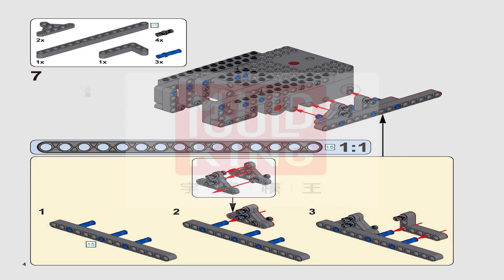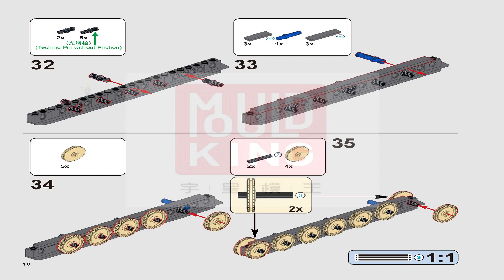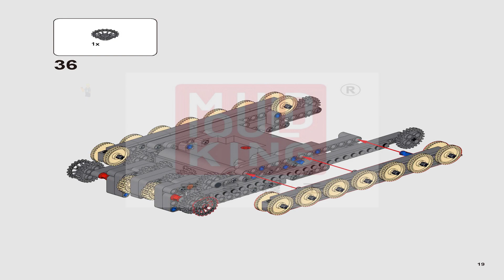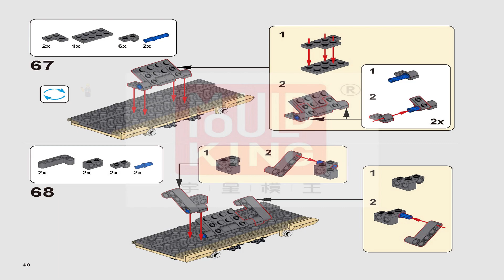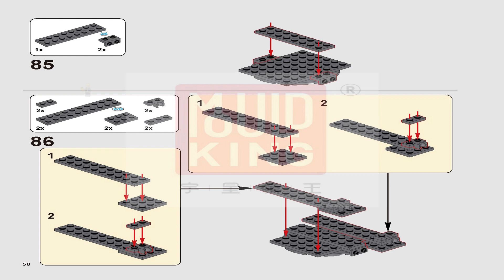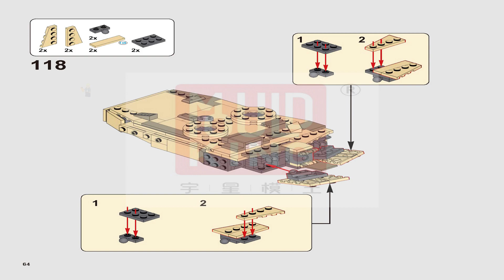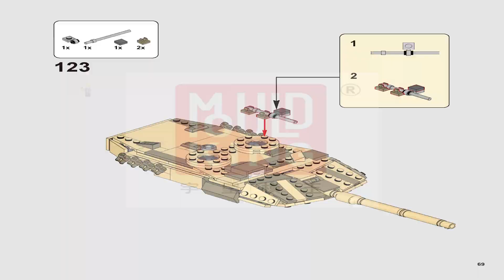Mould King instructions | Mould King Tank | 20020 | Remote Controlled LEOPARD 2 Tank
These Mould King Instructions guide you through how to easily build set Remote Controlled LEOPARD 2 Tank 20020 from the Mould King Collection